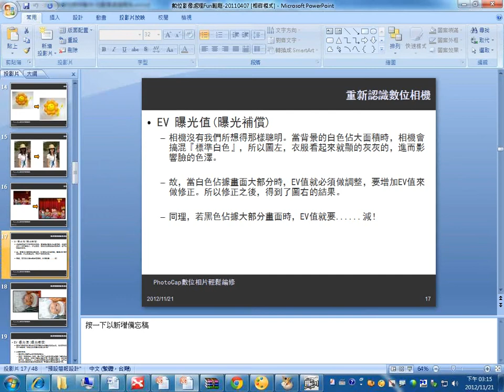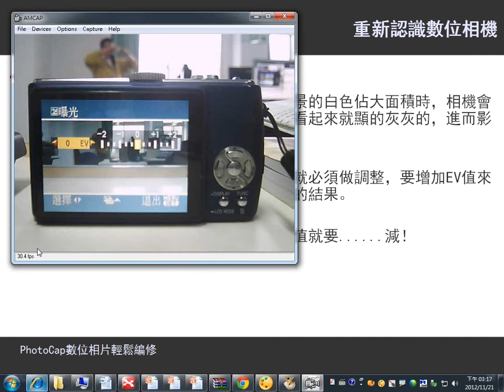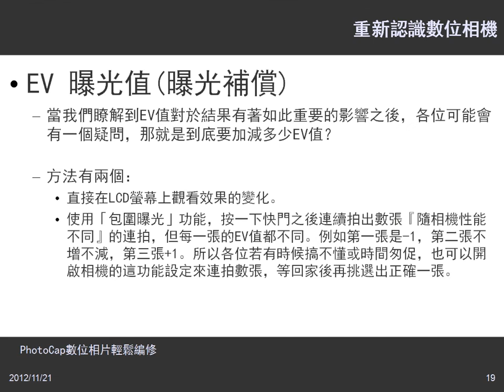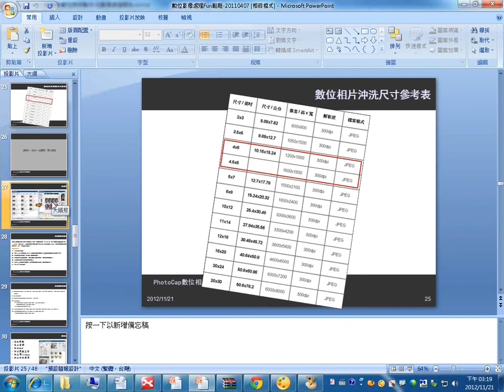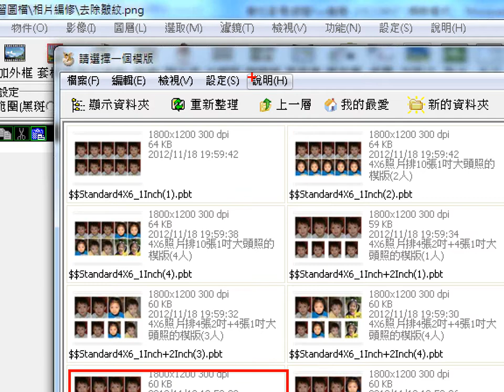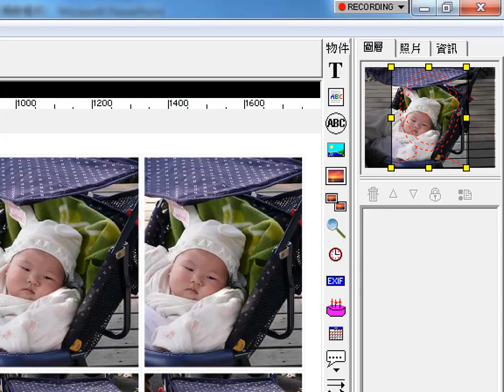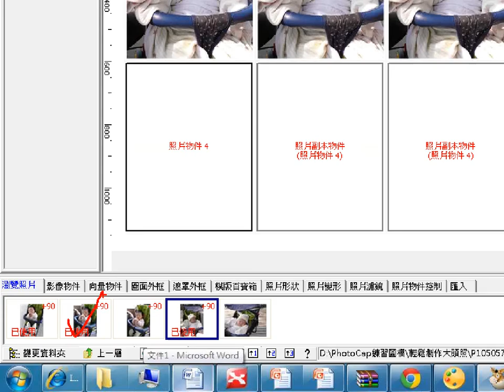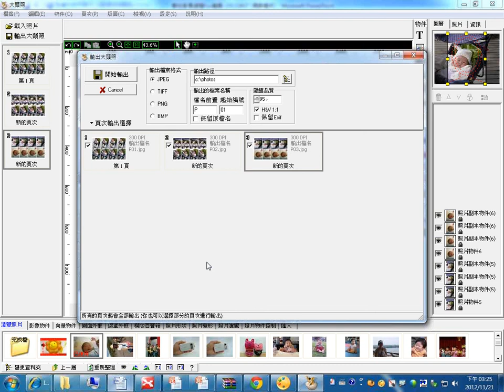07數位相機EV 曝光值曝光補償介紹、相片沖洗尺寸與大頭照製作